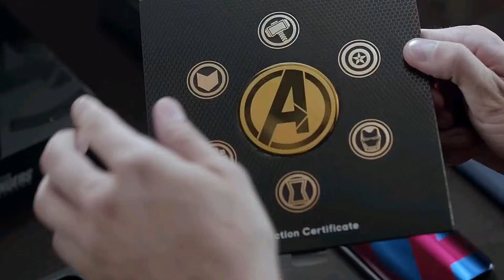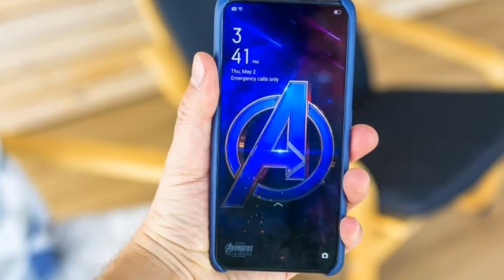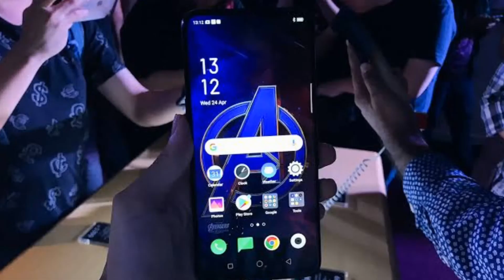Oppo F11 Pro Avengers 🔥🔥🔥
আসসালামু আলাইকুম বন্ধুরা আশা করি সবাই ভালো আছেন || আজকে আপনাদের সাথে শেয়ার করলাম OppoF11ProAvengars এর একটি রিভিউ || আশা করি ভিডিওটি
আপনাদের কাছে ভালো লাগবে ||

About
 The OPPO F11 Pro Marvels Avengers Limited Edition mobile features a 6.5" (16.51 cm) display with a screen resolution of 1080 x 2340 pixels and runs on Android v9.0 (Pie) operating system. The device is powered by Octa core (2.1 GHz, Quad core, Cortex A73 + 2 GHz, Quad core, Cortex A53) processor paired with 6 GB of RAM. As far as the battery is concerned it has 4000 mAh. Over that, as far as the rear camera is concerned this mobile has a 48 MP + 5 MP camera CMOS sensor supporting a resolution of 8000 x 6000 Pixels and the front snapper is powered by a CMOS sensor. Other sensors include Light sensor, Proximity sensor, Accelerometer, Compass. So, does it have a fingerprint sensor? Yes, it does. For graphical performance that can make games run smoothly, this phone has got a Mali-G72 MP3 GPU. On board storage is at 128 GB with the option to expand the memory by Yes Up to 256 GB. Design is one of the most important factors when it comes to mobiles. This phone is 8.8 mm slim and weighs 190 grams.

👨 It's Review Store,  I  Hope you are having a good day.